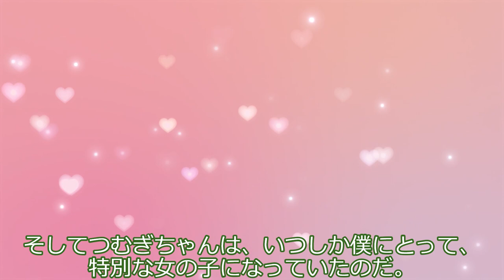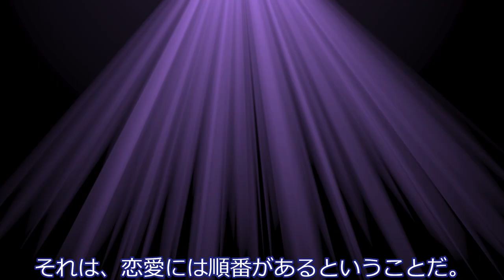ずんだもん、つむぎちゃんに想いを伝える。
ずんだもん君とつむぎちゃんはご近所さんで幼馴染。思春期を迎えて二人の関係に変化が…？

声：
VOICEVOX:ずんだもん
VOICEVOX:春日部つむぎ
VOICEVOX:青山龍星

素材：
春日部つむぎ公式立ち絵素材 - 春日部つくしSHOP - BOOTH
【VOICEVOX】青山龍星立ち絵【PSD】 / 青トキエ さんのイラスト - ニコニコ静画(イラスト)

Fantasia and Fugue in A minor, BWV 904 (Bach, Johann Sebastian)
Peter Bradley-Fulgoni (piano)

Symphony No.5, Op.67 (Beethoven, Ludwig van)
Fulda Symphonic Orchestra (orchestra)